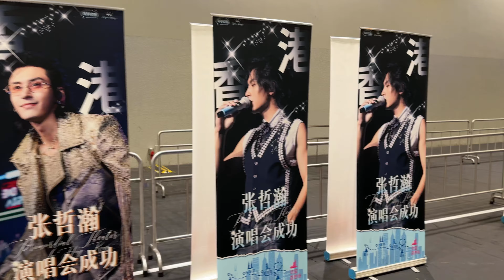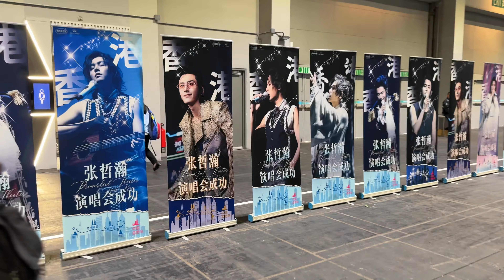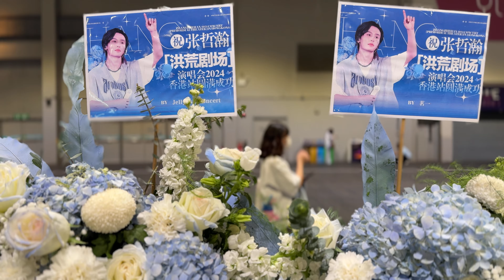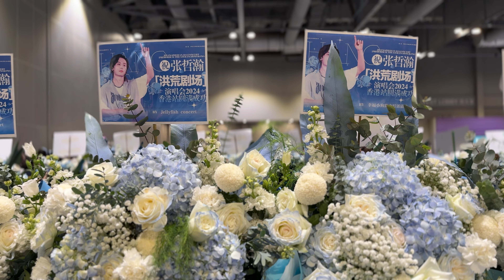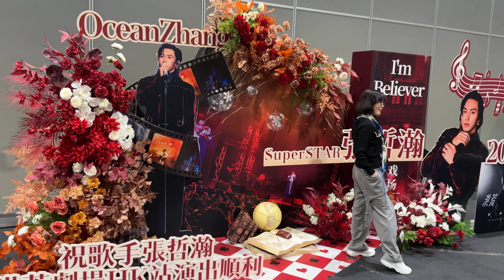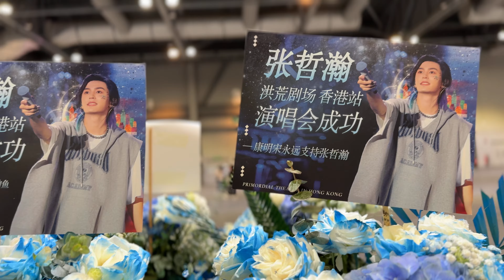香港🌟～啦啦啦啦啦～洪荒盛典香港實況報導～～😆～🎶🎶🎶～🌟